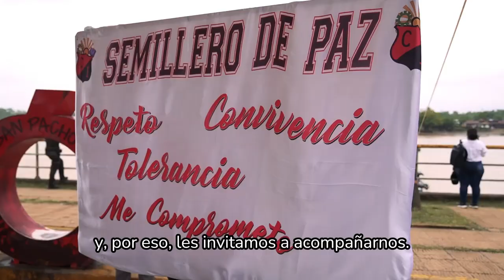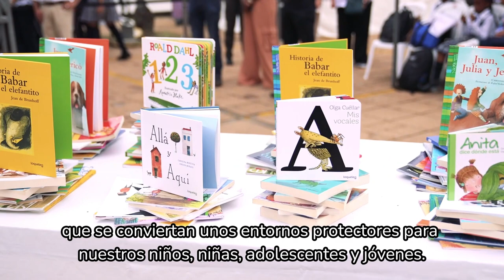Pacto por las Escuelas Seguras en Quibdó, Chocó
Así fue el Pacto por las EscuelasSeguras que sellamos en Quibdó entre el Gobierno Nacional, autoridades locales, el sector privado y la comunidad, para promover que la educación y la paz sean un mismo proyecto.